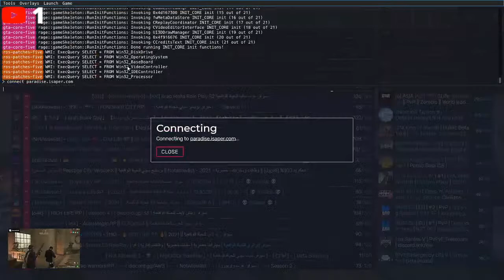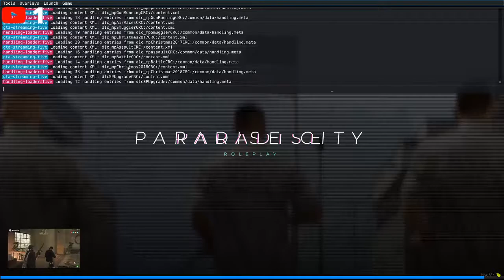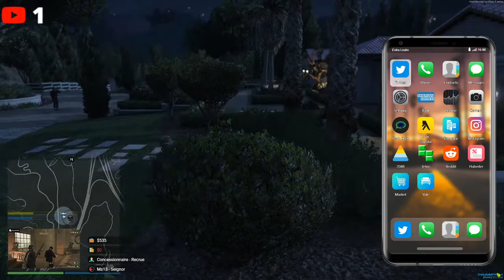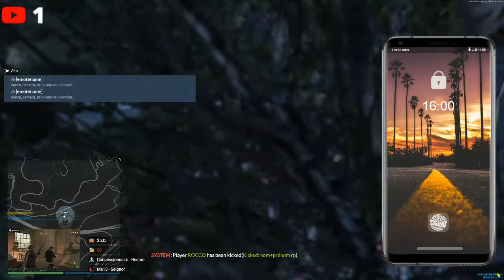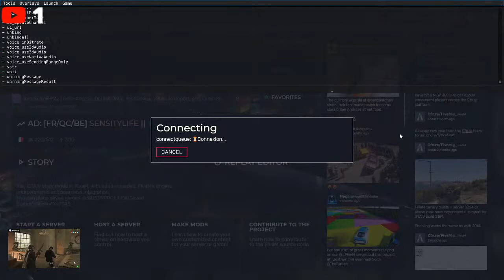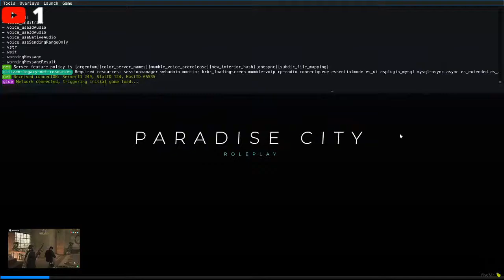Braquage de bijouterie prévu !!!